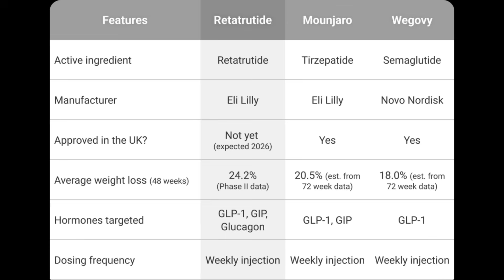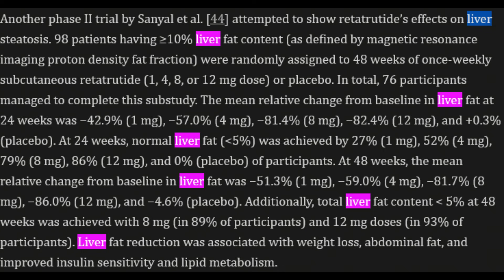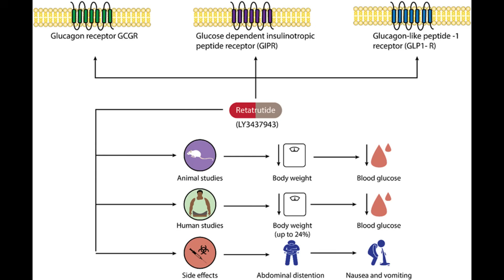Retatrutide: Better Than Ozempic? (Clavicular)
Clavicular just dropped a video calling Retatrutide the "ultimate looksmaxxing peptide" - a triple-agonist that hits GLP-1, GIP, and Glucagon receptors. But here's the thing: it's designed for 400lb diabetics, not lean 19-year-olds trying to avoid cardio. We break down what Retatrutide actually does, the real muscle loss numbers (spoiler: he got them wrong), the insane side effects, and why this kid is taking drugs to fix the liver damage from OTHER drugs. Pharmacy Jenga at its finest.